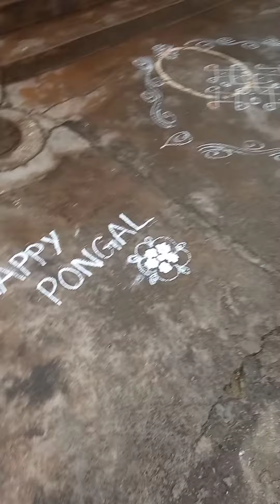My Home Rangoli For Sankranti 2022